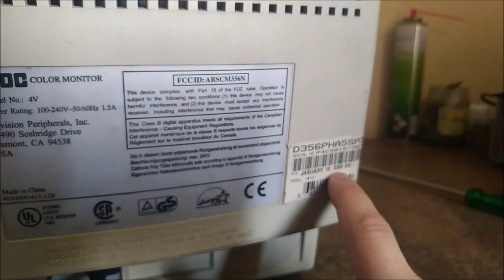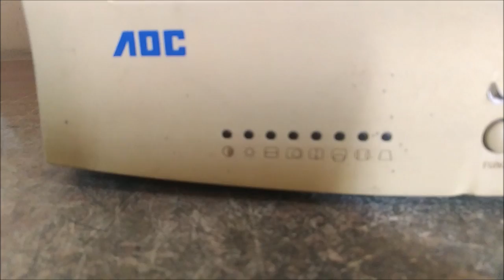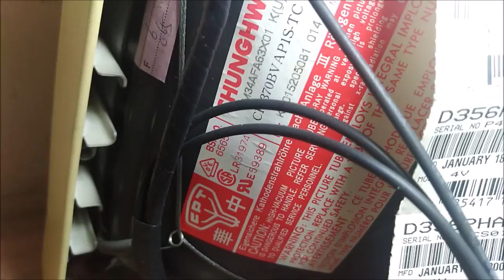REVISÃO MONITOR AOC SPECTRUM 4V ANOS 2000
Breve revisão deste antigo monitos de tubo AOC e um teste retirando o capaciotr de B+, o que será que acontece? Vamos aproveitar e ver seus componentes internos!

Ep 87

Índice
0:00 Apresentação
1:58 A placa e seus componentes
3:35 Teste sem o capacitor do b+
4:35 Alguns detalhes referente aos componentes utilizados pelo monitor
9:20 Resultado final
10:40 Algumas observações gerais sobre monitor vs tv